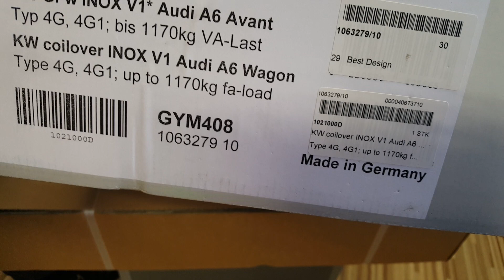Zawieszenie Gwintowane KW Audi A6 C7 - MAPET-TUNING UNBOXING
Gwint KW V1 Inox do Audi A6 C7

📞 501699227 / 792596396